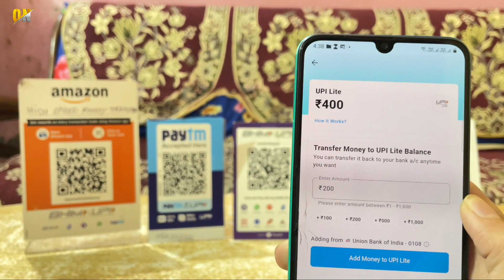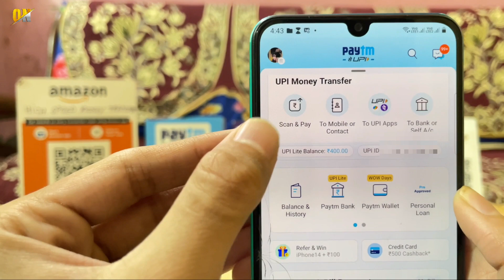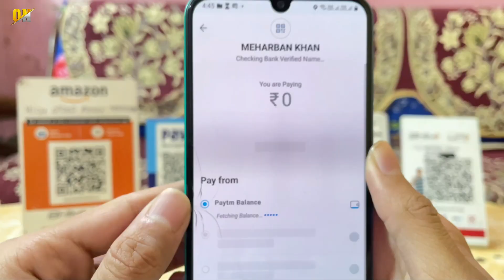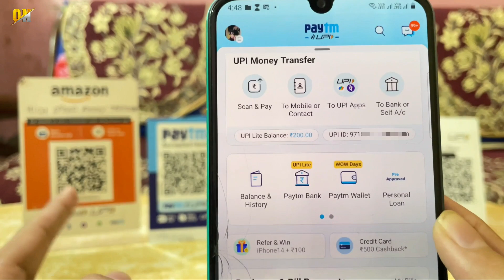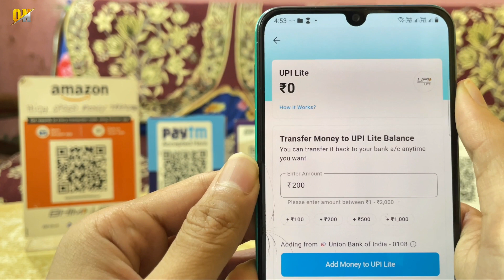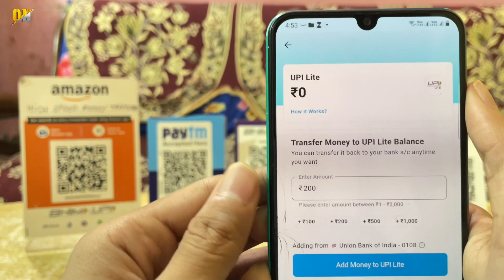Paytm UPI Lite to QR Code Payment | Paytm UPI Lite Se Paise Kaise Transfer Kare | UPI Lite Kya Hai ?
My Gears!